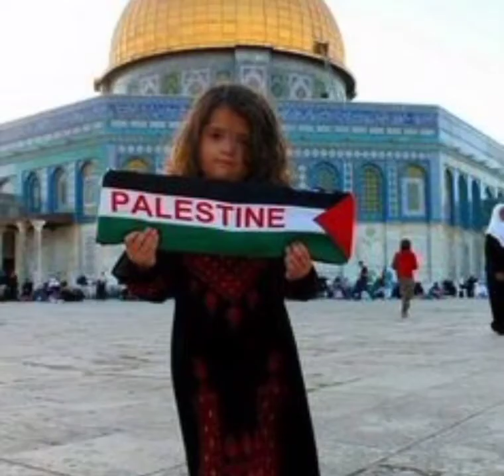Palestine New Update || Lebanon Ne Kiya Attack